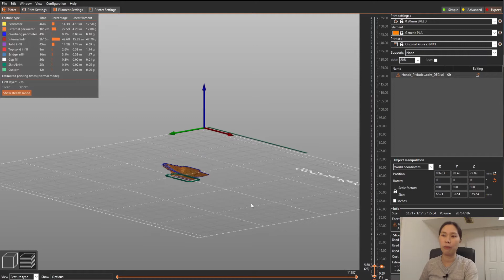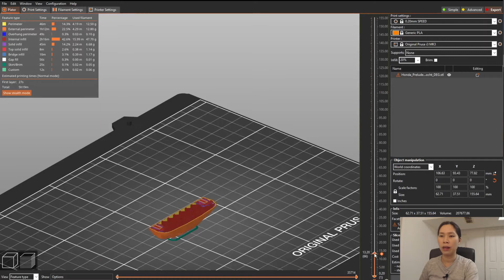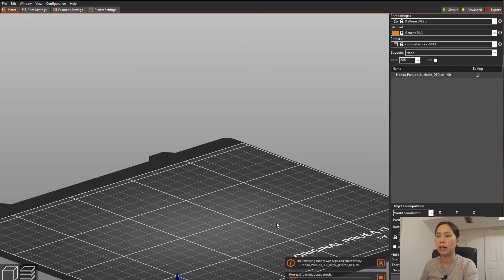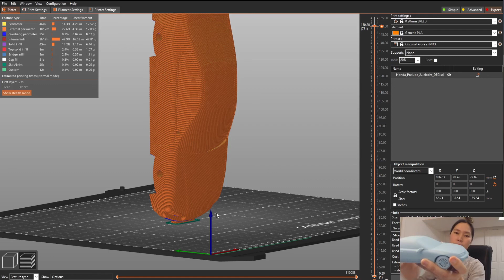PrusaSlicer: empty layer detected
This video shows you how to fix the "empty layer detected" error of PrusaSlicer